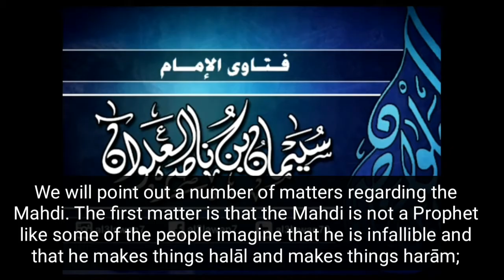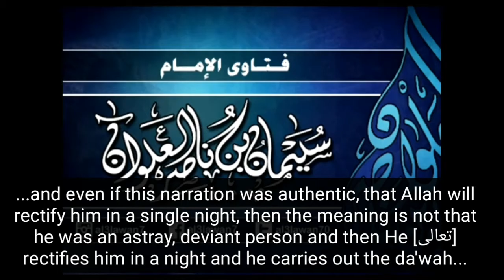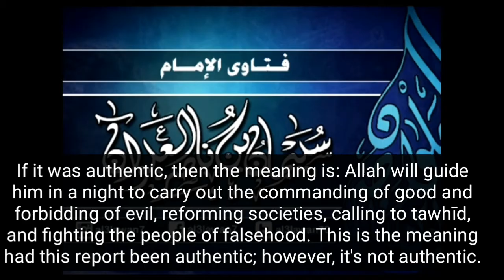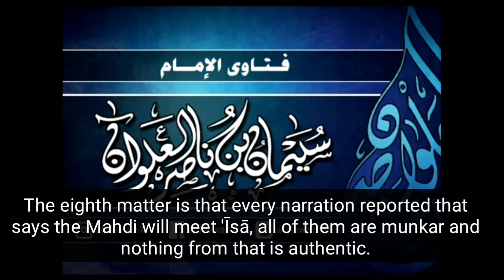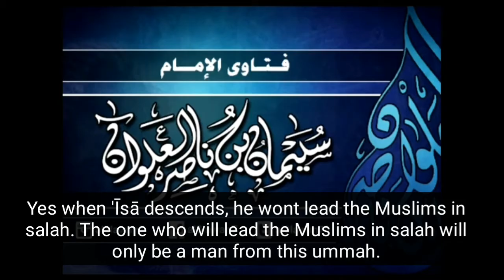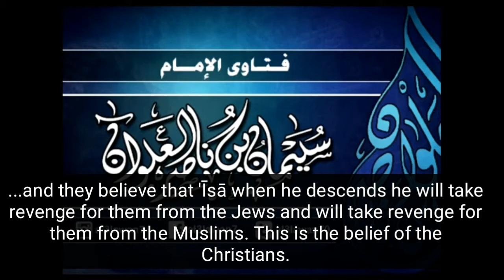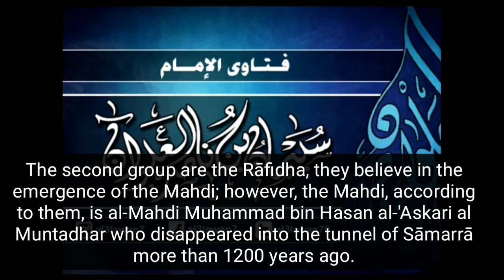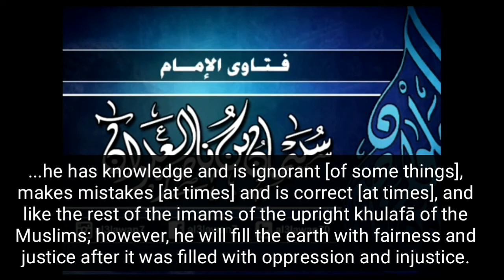The Awaited Mahdi - Sheikh Sulayman al 'Alwan